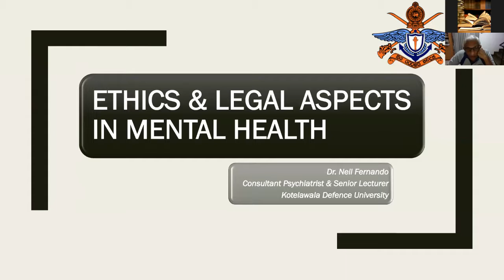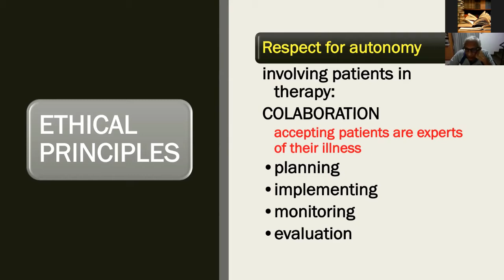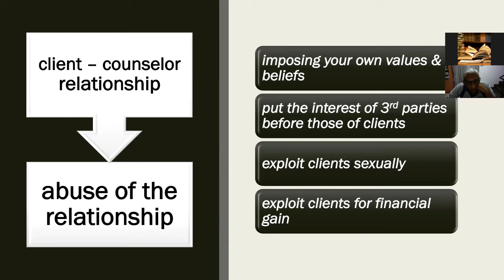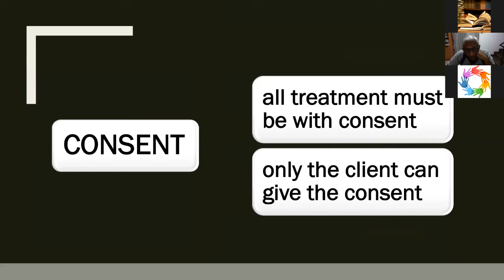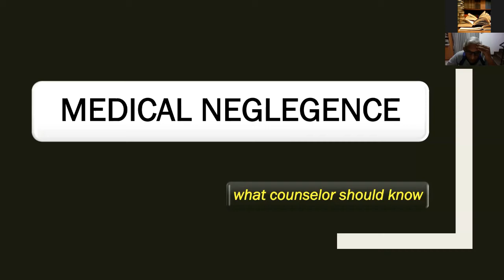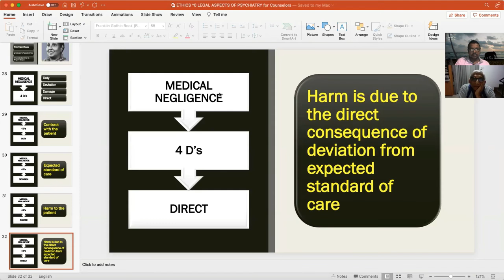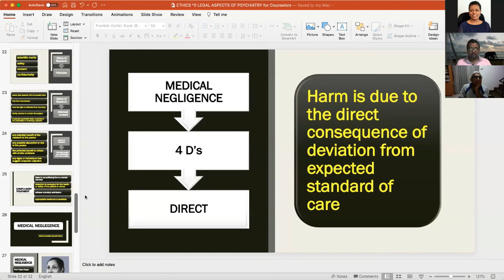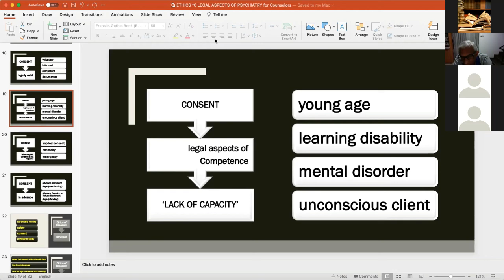Knowledge Sharing Session 02 - Ethics and Legal Aspects in Mental Health Practice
Resource Person -
Dr. Neil Fernando - Senior Lecturer - Faculty of Medicine, General Sir John Kothelawala Defense University

Dr. Fernando has been involved in the field of Mental Health since 1980. He worked as the consultant psychiatrist in charge at the Forensic Psychiatry Service of the National Institute of Mental Health, Sri Lanka, for more than a decade from 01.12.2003. Dr Neil Fernando is one of the best-known psychiatrists in Sri Lanka today. He is the pioneer in community mental health services in Sri Lanka. He is also a great communicator and has the rare ability to explain complex psychiatric issues in simple language for the layman.